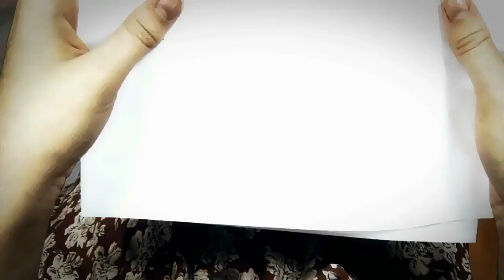Luxx Daze - Like You Used To